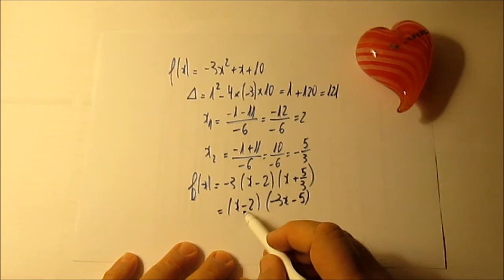259. Deux factorisations faciles de polynômes du second degré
Exercices basiques de 1ES.